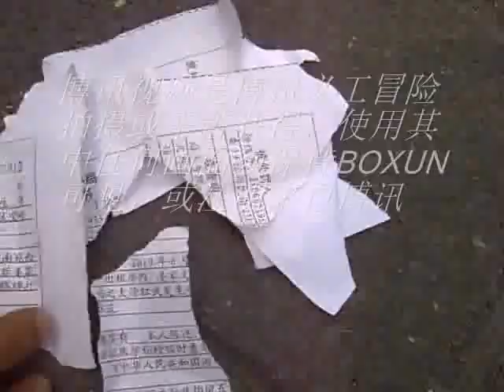访民春晚演唱者姜家文被拘留5天后获释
访民春晚演唱者姜家文今日解除拘留。今年4月30日姜家文参加访民世博会观光团,5月1日他们一行19人在上海火车站被上海警察全部扣押。访民世博会观光团陆续由当地政府从上海接济站接回当地。其中新疆冯永记已知被劳教，其余人均被拘留和软禁。姜家人是访民世博会观光团为数不多的被遣送回原籍后释放访民。为此，姜家人有点幸运感："丹东地方的确认为我太冤了"。那知姜家人来北京继续上访后，发现自己已经上北京公安黑名单。在这二个月上访路上受到特殊的关照。6月份被黑旅社老板殴打轻伤，明明自己受害着，有理。到南苑派出所协商处理挨打之事。却被到南苑派出所拘留5天处罚。姜家文今天上午11点从拘留所出来时，拘留所保安被授意枪姜家文的拘留票，怕姜家文出去拿拘留票做文章，双方挣枪中，保安把姜家文的拘留票撕的粉碎。姜家文愤怒说；还有天理吗！？